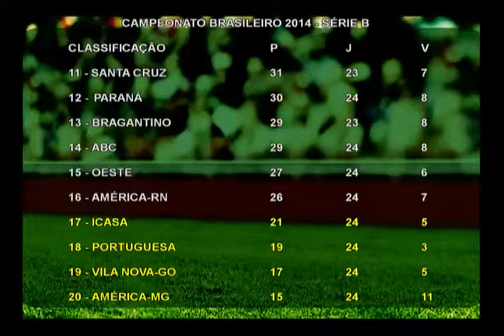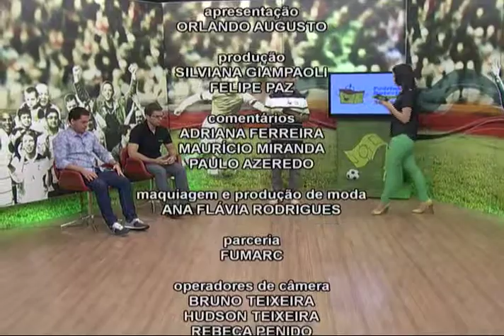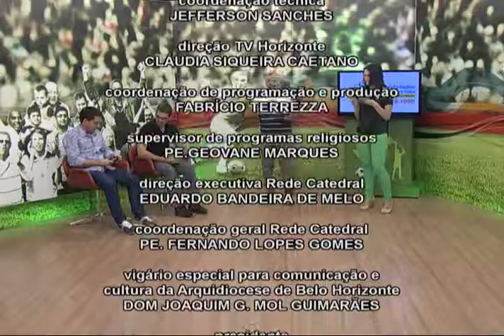Jogada de Classe - Bloco 04